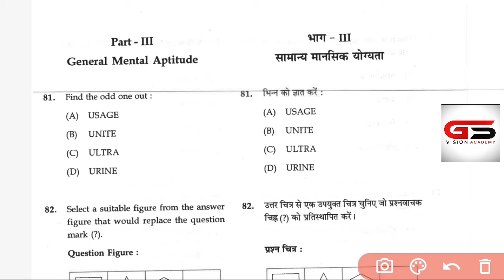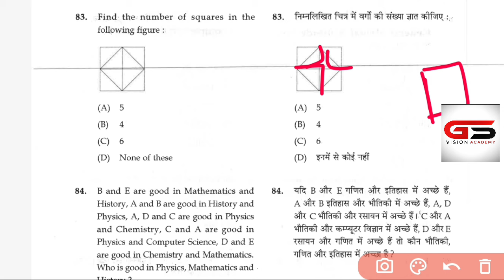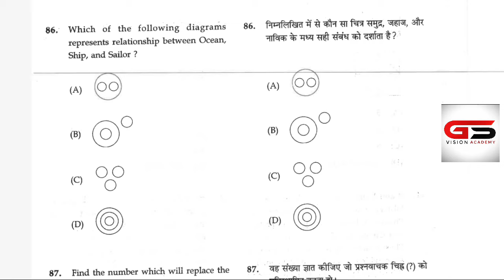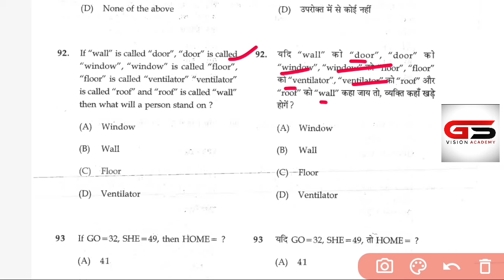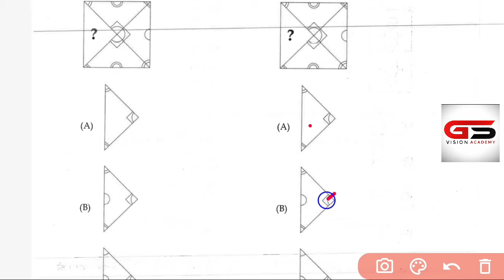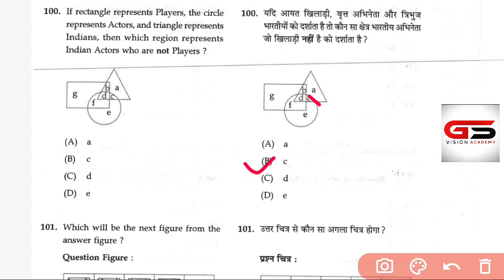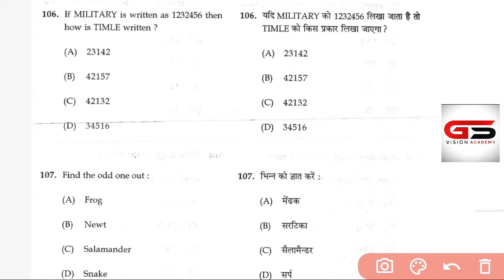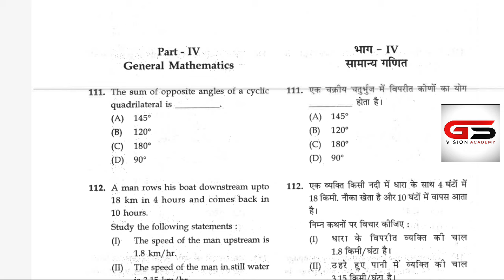CG High Court sahayak grade 3 previous year question paper | रीजनिंग तार्किक